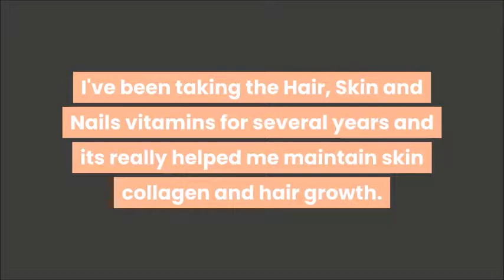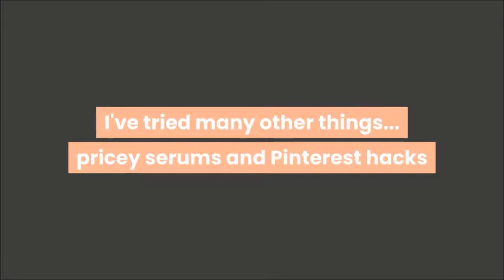How to Grow Hair, Lashes, Brows Over 50 (What works)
Seriously, over 50 can be no fun when your hair, lashes and brows start to thin.

Pinterest hacks and "home remedies" aside, these are a few things that I've found that really work to grow your hair, fill in sparse areas, get fuller lashes and brows.

What I like and recommend:

Viviscal - this is great for filling in sparse areas in your hairline, part or just getting full hair overall. It works in about 4 weeks.

Hair, Skin & Nails (Lessman) - These are really well-reviewed and with good reason -- they are great vitamins for boosting hair growth, building collagen and thickening your skin and making your nails strong and grow fast. I love these and have taken them for over 10 years!   Find it at hsn.com

GrandeLash - best that I've found (with minimal irritation) for getting longer, full lashes and brows.

Microneedle that I like (inexpensive and good)

Discounts and early access to cutting-edge skincare by professionals!